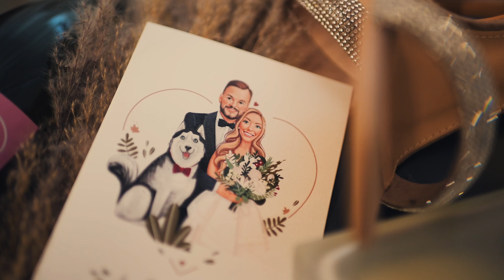Ślubny Teledysk // A ♥ M // Kalinówka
feelskyfilms.pl
FILM I FOTOGRAFIA